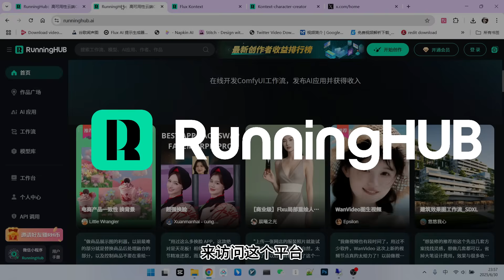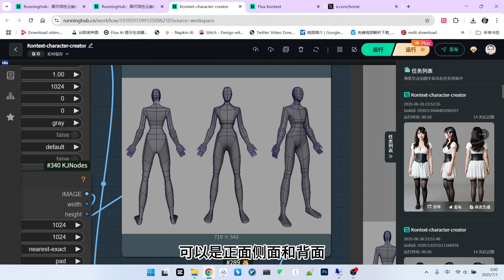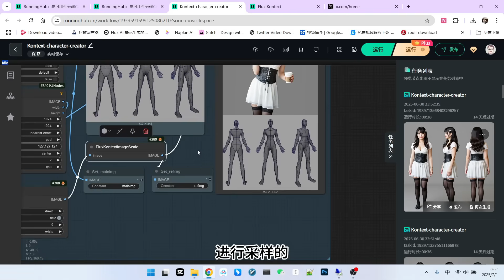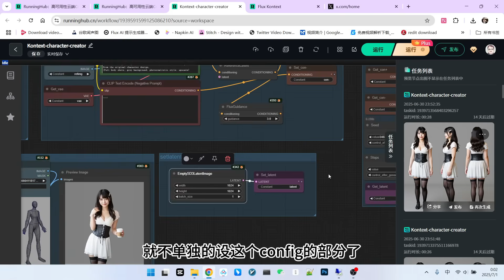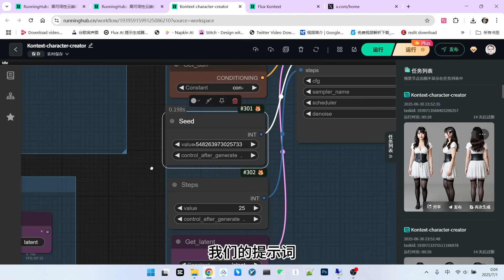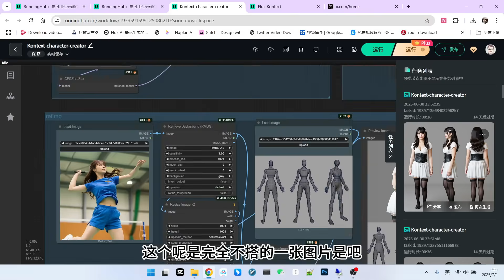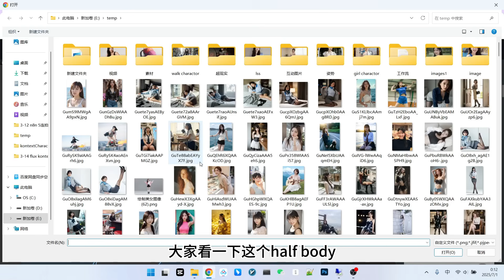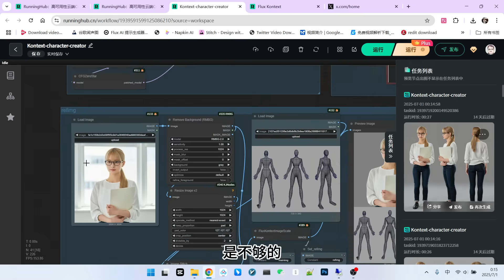Flux Kontext 终极玩法：告别角色不一致！一键生成完美三视图|The Ultimate Flux Kontext Hack: PERFECT Character Consistency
🔥还在为AI绘画中角色不一致而烦恼吗？你是否希望像使用ControlNet一样精确控制你的角色生成？
本期视频，我将向你展示一个我独创的ComfyUI工作流，它巧妙地利用了Flux Kontext的强大能力，仅需一张角色图，就能一键生成包含正面、侧面和背面的高质量角色三视图，完美解决角色一致性难题！这对于制作动画、游戏资产或VACE视频来说，是革命性的一步。
🔥Are you tired of inconsistent characters in your AI art? Do you wish you could control character generation with the precision of ControlNet?
In this video, I unveil a custom ComfyUI workflow I developed that leverages the power of Flux Kontext in a groundbreaking way. With just a single character image, you can generate a high-quality character turnaround sheet—complete with front, side, and back views—in one click! This is a game-changer for creating animations, game assets, or consistent VACE videos.
🎬 你将学到：
1 独创工作流揭秘：讲解如何巧妙地将参考图和主体图结合，引导AI生成标准化的角色布局。
2 核心技巧解析：为什么我们不使用传统的Latent输入，而是创建一个空的Latent空间来获得更稳定、更一致的效果。
3 参数设置详解：深入分析CFG、采样器以及Flux Guidance开关等关键设置对最终结果的影响，并分享我的最佳实践。
4 实战效果演示：更换多张风格迥异的图片进行现场测试，直观展示该工作流的稳定性和强大效果。
5 工作流获取与使用：告诉你如何在我分享的RunningHub主页上找到并立即使用本视频中的完整工作流。
🎬 You'll learn:
1 Innovative Workflow Breakdown: Learn the clever trick of combining a main character image with a layout reference image to guide the AI.
2 The Core "Hack" Explained: Discover why we use an empty latent space instead of the traditional method to achieve superior and more stable results.
3 Deep Dive into Settings: I'll explain how key parameters like CFG, samplers, and toggling Flux Guidance impact the final output, sharing my best practices.
4 Live Demonstration: Watch the workflow in action as we test it with various input images to prove its power and reliability.
5 Get the Workflow: I'll show you exactly how to find and use the complete workflow from this video on my RunningHub profile.
视频教程中的提示词工程：
Recreate the character from the first image in three different anatomical views: front, side (profile), and back, matching the exact pose and perspective of the reference model on the second image. Maintain full consistency in the character's identity, including facial features, hair, clothes and accessories. Preserve the style, lighting, rich textures, and realistic anatomical proportions. Ensure that each new pose captures the same costume flow and detail placement from the original character design.
(full body shots; grey background; photorealistic style; upscale)

模型下载
视频中使用在线工作流：
工作流：Kontext-character-creator
runninghub粉丝福利 注册送1000点算力
国外用户